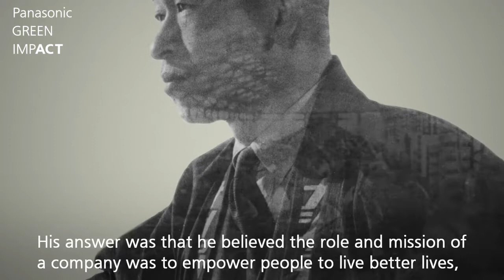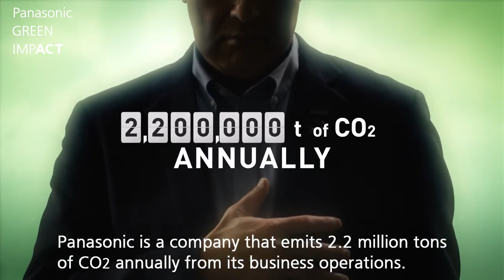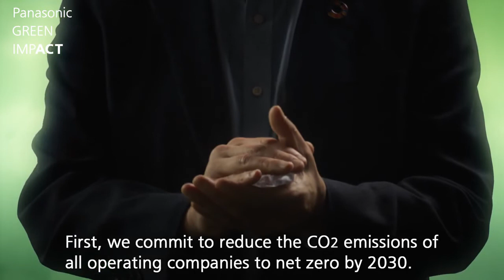[CEO message] Panasonic GREEN IMPACT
Il CEO di Panasonic Group, Yuki Kusumi parla della determinazione di Panasonic Group a contribuire alla riduzione di CO2.

Per approfondimenti
Panasonic GREEN IMPACT